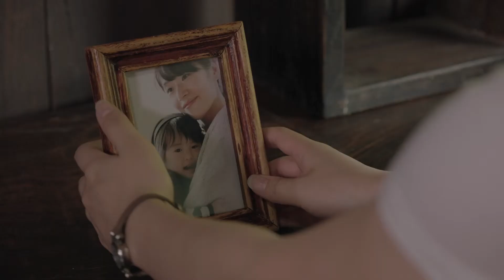映画『みとりし』特報予告編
榎木孝明が看取り士を演じる映画『みとりし』
2019年9月13日(金)有楽町スバル座ほか全国順次ロードショー！

【あらすじ】交通事故で娘を亡くした定年間際のビジネスマン・柴 久生(榎木孝明)。自殺を図ろうとした彼の耳に聞こえた「生きろ」の声。それは友人・川島の最期の時の声だと彼の“看取り士”だったいう女性から聞かされる。”看取り士”とは、最期に残された時間を旅立つ人、見送る人に寄り添い、支える人のことだった。5 年後、柴は岡山・備中高梁でセカンドライフを”看取り士”として、9 才の時に母を亡くした 23 才の新人・高村みのり(村上穂乃佳)たちと最期の時を迎える人々を温かく支えているのだった。
監督・脚本：白羽弥仁

配給・宣伝：アイエス・フィールド